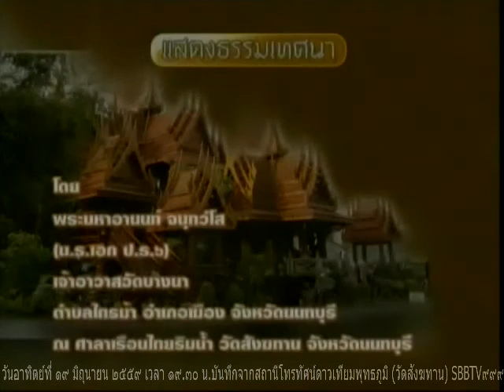วันอาทิตย์ที่ ๑๙ มิถุนายน ๒๕๕๙ คืนที่ ๑๓๙๐ พระมหาอานนท์ จนฺทวํโส มหตระกูลรังษี วัดบางนา ตำบลไทรม้า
สวดพระอภิธรรมหลวงพ่อสนอง กตปุญโญ คืนวันอาทิตย์ ที่ 19 มิถุนายน 2559 คืนวันพระ ขึ้น 15 ค่ำเดือน 7 นับเป็นคืนที่ 1390 ของการสวดพระอภิธรรมถวายหลวงพ่อสนอง กตปุญโญ คืนนี้มีการแสดงธรรมได้รับเมตตาจาก พระมหาอานนท์ จนฺทวํโส ( มหตระกูลรังษี ) วัดบางนา ตำบลไทรม้า อำเภอเมือง จังหวัดนนทบุรี เป็นองค์แสดงธรรม อนุโมทนาสาธุกับคณะเจ้าภาพทุกๆคณะ สำหรับการแสดงธรรมในงานสวดพระอภิธรรมหลวงพ่อ จะมีสวดทุกคืน ท่านที่จะร่วมเป็นเจ้าภาพสวดพระอภิธรรมถวายหลวงพ่อสนอง กตปุญโญ ติดต่อหน้าเรือนไทยริมน้ำ 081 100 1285 สาธุครับ